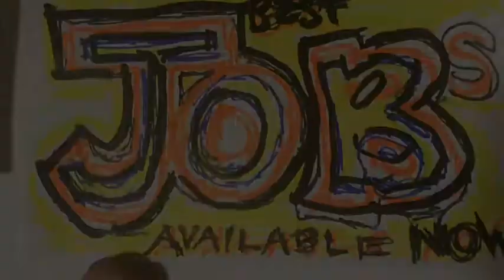Best Jobs Available Hiring Now Virginia, Best Employment Opportunities Jobs Charlottesville Virginia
Now Virginia, Best Employment Opportunities Jobs Charlottesville Virginia.  The best possible job opportunities and employment positions are best considered from the point of view of what gives you the most options for you and your family to be able to achieve the goals that you have in mind.   Everyone understands that family comes first but the reality of the world, is that the amount of time you spent your job is what takes up most of your time. It is so important that you make sure the decisions you make surrounding the job today Jennys or positions of employment available now and you love community dictate and prevent you from entering the best life spot so we have for you and your local family, For the best outside right now make sure you go to make sure that you're not just broke for the rest your life!